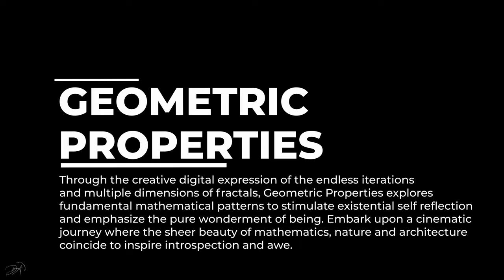Artechouse Geometric Properties | Modern Art Installation | Digital Art | Technology | New York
Another video about modern art, but this art is different, cause it is digital art installation, which is on show right now at Artechouse New York.
I know that some people probably not very familiar with digital art work, so here is your chance to take a look at it. And remember that this work maybe doesn't have an actual painting or sculpture, but it took a long time to be created and put together, so people can come and see it.
Me personally, taking such projects as another way to experience the art in the mix of meditation, relaxing and simply enjoying the moment.
Spread positive vibes and be well my Friends!